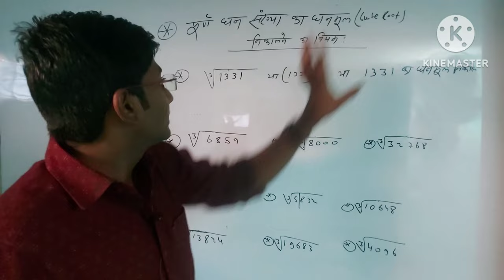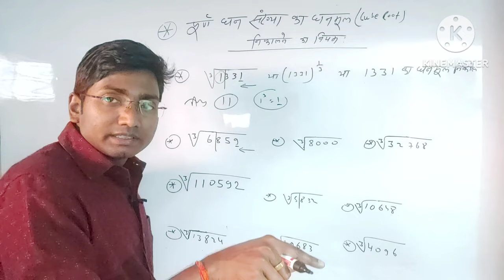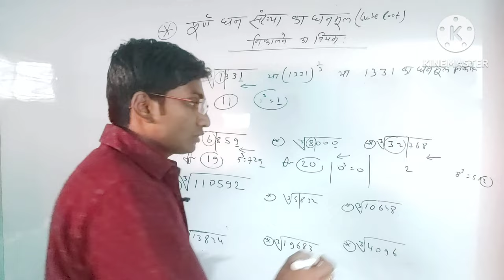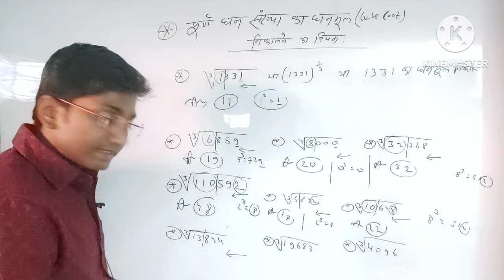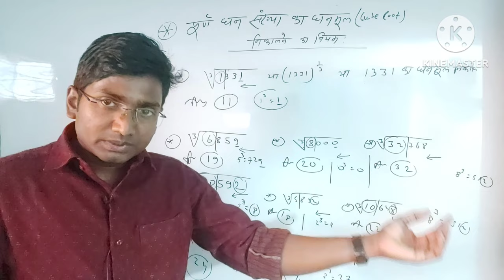घनमूल(Cube Root)ll By Chandan Sir ll....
Star Coaching Godda
Star Coaching
Chandan Mathematics
Chandan Reasoning